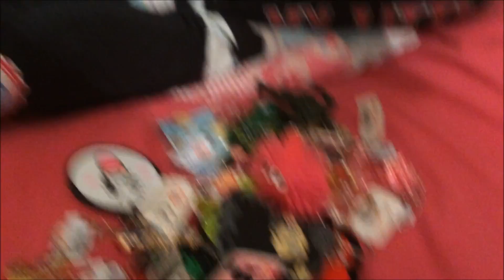Funny review on slot machine winnings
Watch klaras review on the items she won on the slot machines in Weston and my response